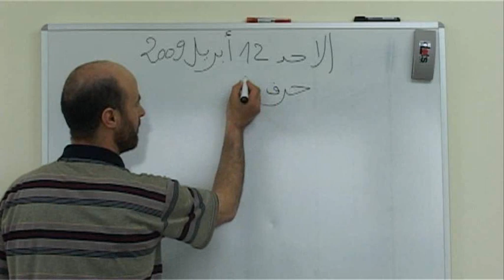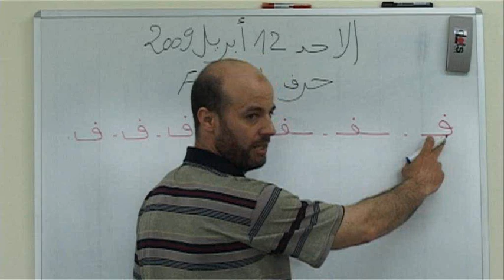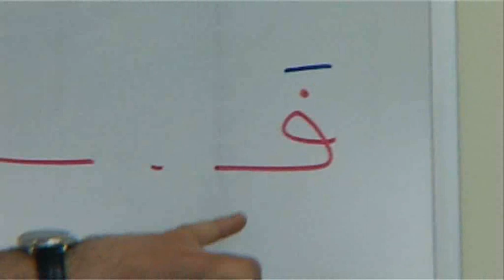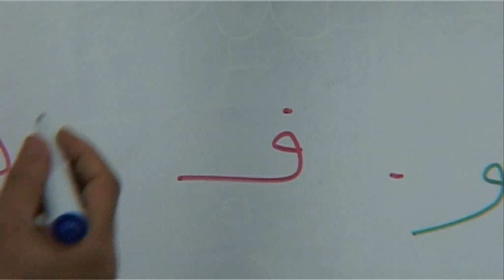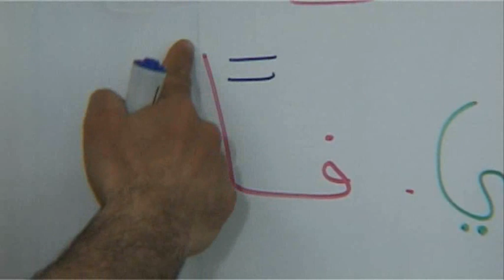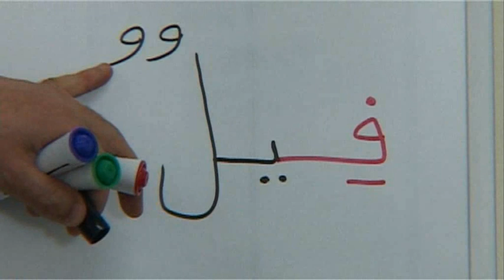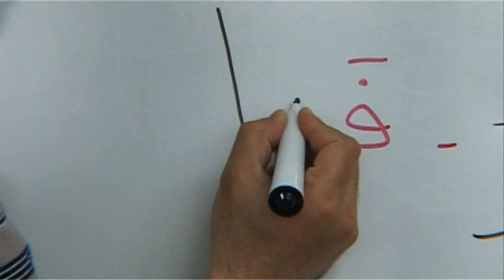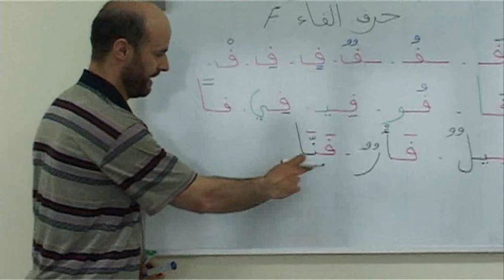Arabisch lernen 5 Stunde 1/2